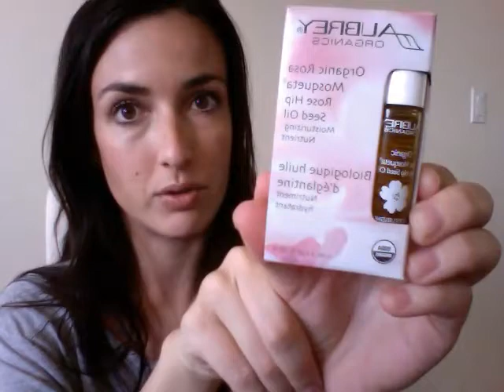REVIEW: Rose Hip Oil VS La Mer - Benefits of Going Natural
A review on Creme de La Mer vs Aubrey Organics Rose Hip Seed Oil. Creme de La Mer contains mostly Mineral Oil.